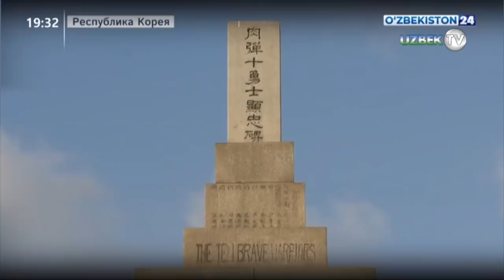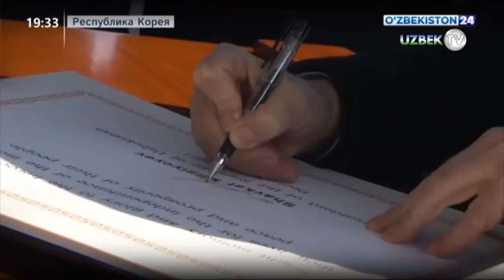Состоялась торжественная церемония официальной встречи Президента Республики Узбекистан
Президент Шавкат Мирзиёев 17 декабря посетил Сеульское национальное кладбище и отдал дань уважения памяти патриотов.
Здесь захоронены павшие за свободу и независимость Кореи, а также государственные и общественные деятели, внесшие большой вклад в развитие страны.
Глава нашего государства вместе с супругой возложил венок к мемориалу и оставил памятную табличку, которая в дальнейшем будет выставлена в музее комплекса.
В резиденции «Чонг Ва Дэ» в городе Сеуле состоялась торжественная церемония официальной встречи Президента Республики Узбекистан.
Затем главы государств провели переговоры с участием официальных делегаций двух стран.
Президент Узбекистана выделил три основных направления ближайшей повестки: «зеленое» развитие, цифровизация и укрепление системы социальной защиты.
После переговоров глав государств состоялась церемония подписания двусторонних документов.
Президенты Шавкат Мирзиёев и Мун Чжэ Ин приняли Совместное заявление об углублении отношений особого стратегического партнерства между Республикой Узбекистан и Республикой Корея.
В присутствии лидеров подписан ряд документов о сотрудничестве в области здравоохранения, “умных” городов, энергетики, редких металлов, финансировании проектов.
Президент Шавкат Мирзиёев провел в Сеуле встречу со Спикером Национальной Ассамблеи Республики Корея Пак Бён Соком.
Состоялся подробный обмен мнениями по дальнейшей активизации узбекско-корейского сотрудничества.
Стороны подчеркнули важность установления эффективного парламентского контроля за выполнением договоренностей, достигнутых на высшем уровне. Представители парламентов двух стран заверили, что для этого будут приложены все усилия и возможности.